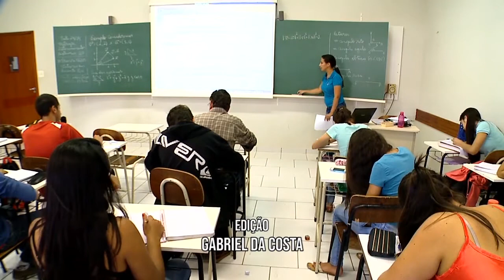Informa | CNPq Universal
A UFPR é uma das universidades brasileiras que receberá mais recursos do edital do CNPq Universal 2018. Com 97 projetos aprovados, a Universidade ficou em 14º na lista de instituição contempladas. Considerado um dos destaques ao incentivo à produção científica no país, o edital da CNPq financia projetos de pesquisa em universidades públicas.